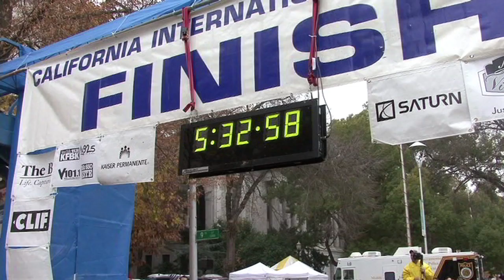CIM part 8 720.mov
runners finishing and rounding the final turn of the california International Marathon 2008